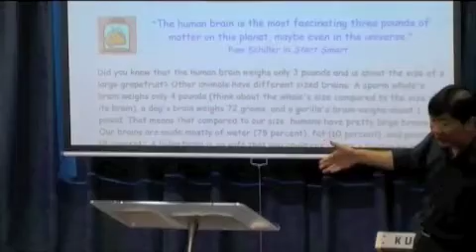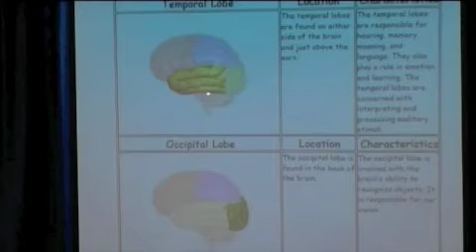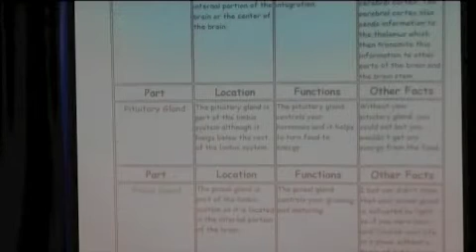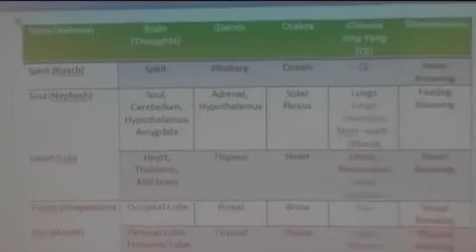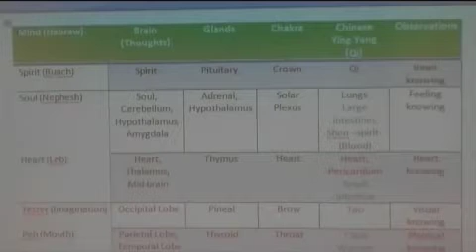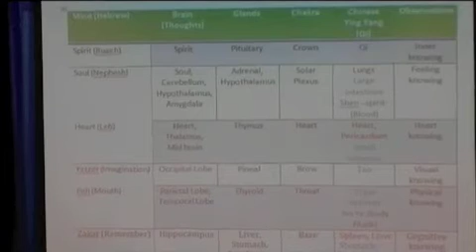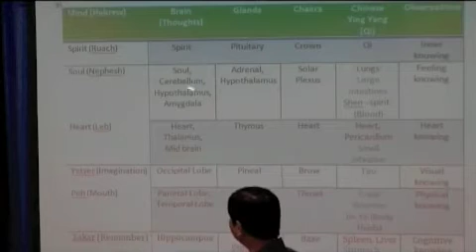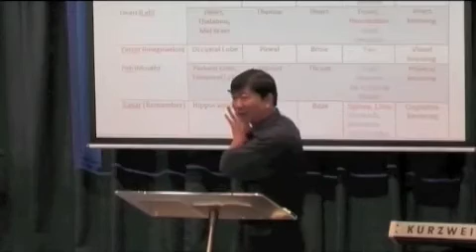Empowered Life pt. 2: The Spirit Subconscious (August 14, 2011) —Dr. Johann (JMP)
Empowered Life Part 2: The Spirit Subconscious (August 14, 2011)